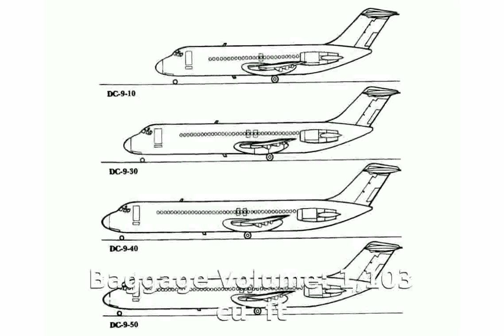McDonnell Douglas DC-10-30 Commercial Passenger Jet Specs Photos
Max Range: 2,504 nautical miles
Max Seating: 172 passengers
Engine Make & Model: Pratt & Whitney JT8D-219
Engine Layout: Twin Turbofan
Thrust (per Engine): 21,000 lbf
Total Thrust: 42,000 lbf
Standard Empty Weight: 79,700 lbs
Max Takeoff Weight: 160,000 lbs
Fuel Volume: 7,000 gal
Baggage Volume: 1,103 cu ft
Height (At Tail): 29'6"
Length (Overall): 147'8"
Wing Area: 1,209 sq ft
Wingspan: 107'8"
Total Deliveries: 265

McDonnell Douglas DC-10-30  Commercial Passenger Jet - Specs and Photos
klm mcdonnell douglas dc10-30
mcdonnell douglas dc-10- 30f )